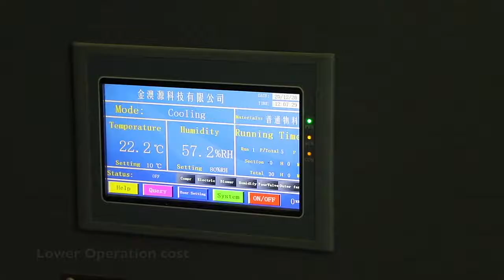Zhuhai Hello River Drying Tech Factory Audit Video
Please Contact David Deng by Whatsapp Account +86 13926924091 or Wechat: swdeng2012